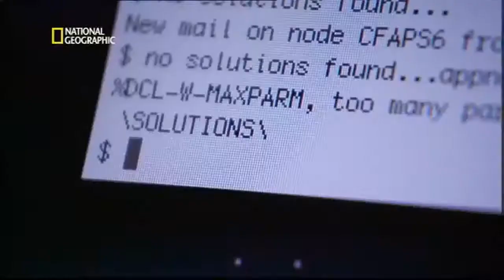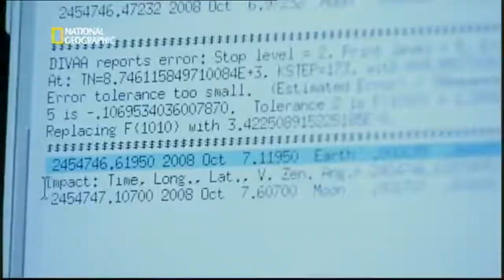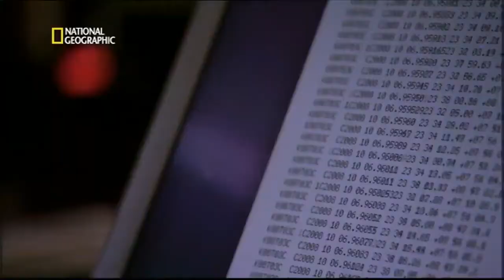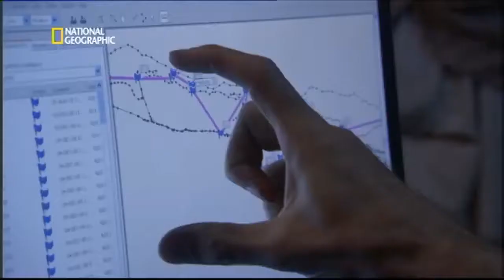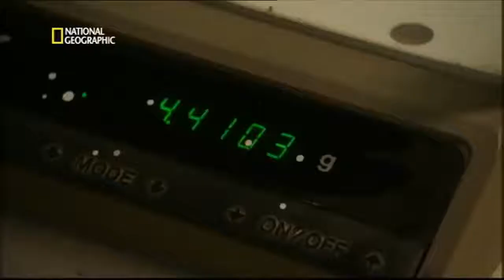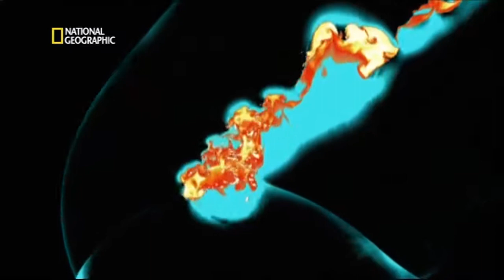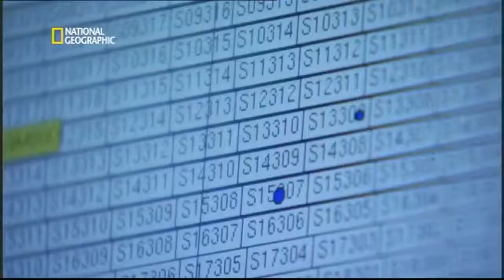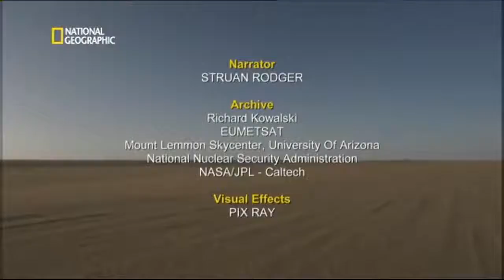Asteroides IMPACTAN a la Tierra - National Geographic DOCUMENTAL